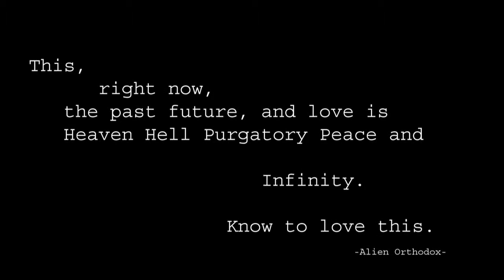What is god, the meaning of life, and why do we exist (a reading) 2 of 4 -- The Beginning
The final chapter to the book, "Blasphemy" by Douglas Preston read by my friend "Grandpa Rob" a.k.a. "Hippie Rob."

If you enjoy this philosophy you can find alternative shorter versions to share the same ideas expressed in different ways on You Tube using these key words...
"The Oneness - We Are All One" - By The Zeitgeist Movement and Peter Joseph.
"Bill Hicks - It's Just A Ride" - A departed comedian.
"Bill Hicks - Today a young man on acid realized.." - Another philosophy/humor clip from Hicks.
"We are all one (Powder)"  - A Hollywood film.
"Dr. Quantum -- Entanglement" or "DR. QUANTUM - EVERYTHING IS CONNECTED" - A cartoon explanation from the documentary, "What the Bleep do we know quantum edition."
"John Hagelin, Ph.D on Consciousness 1 of 2" - An extra from the documentary, "What the Bleep do we know."
"Where is the center of the Universe?" by TheBadAstronomer explaining there is no center but in ways "everything is the center."
"How it feels to have a stroke" - A TEDtalksDirector clip with Neuroanatomist Jill Bolte Taylor.
"Temporal Lobe Epilepsy Video" A different way of seeing things and feeling of god.